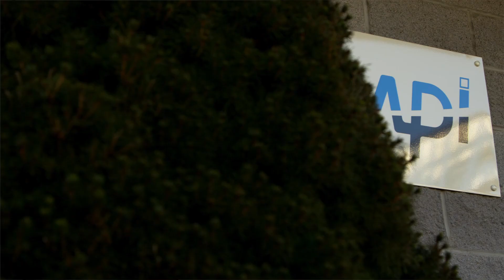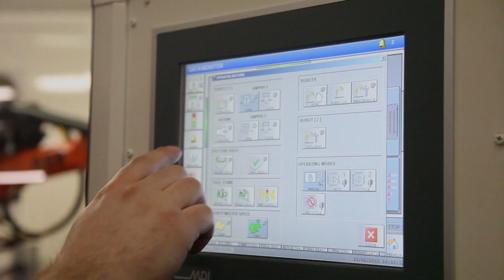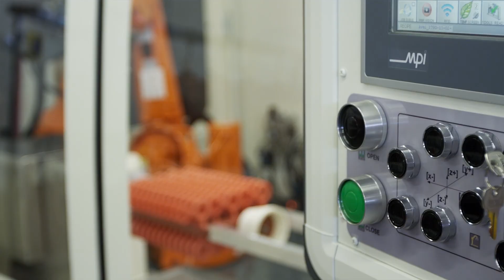ABB Robotics - Lost Wax Mold Assemble & Weld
Investment casting has been around for 5000 years and its fundamentals haven't changed all that much. But ABB robot integrator, family-owned MPI, Inc., based in Poughkeepsie, New York, has made it a priority to create innovative, robot-based wax room equipment that is designed to change the investment casting process forever.

Compared to manual wax pattern assembly, the MPI system creates incredibly high quality fusion welds that are perfect 100% of the time. It is able to accomplish this all at a rate approximately 2 to 5 times faster than manual assembly and with quick change tooling with less than 1 minute changeovers.

Whether the requirements are high volume or low volume, or a combination of both, the system can easily be integrated into a fully automated wax room.

Robotic automation also solves the traditional problem of finding employees with the necessary skills and abilities to create good quality welds for wax runner assembly.